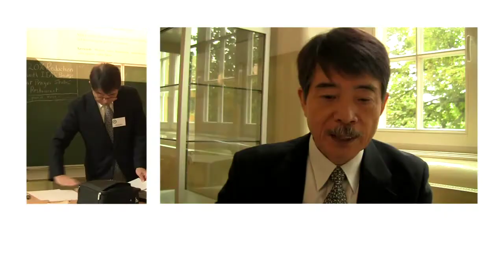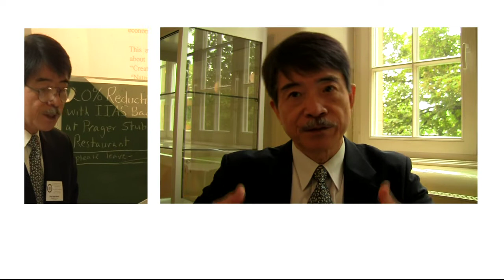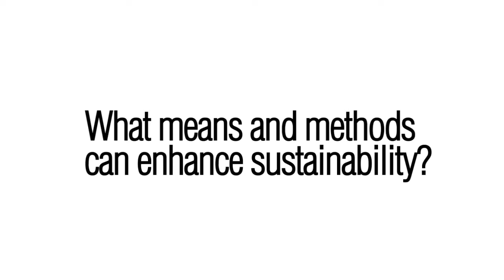Kensei Hiwaki about sustainability and the future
Kensei Hiwaki tells about how he understands sustainability and how he thinks the future will look like in 50 years. Kensei Hiwaki is Professor Emeritus in Economics at Tokyo International University and functions now as vice president at the International Institute for Advanced Studies in Systems Research and Cybernetics (IIAS) having a special focus on sustainable development.
Photo and editing: Anne-Stine Larsen